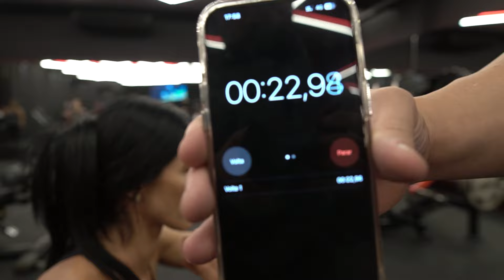Técnicas do Treino de GLÚTEO da EVA ANDRESSA: Guia Passo a Passo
Treino de Glúteo Exclusivo da Eva Andressa está aqui para revolucionar sua jornada fitness! Mergulhe neste guia completo para dominar a arte do treino de glúteos com a ícone fitness Eva Andressa. Renan 4Fit puxou um treino completo de posterior e glúteo e fez a Eva treinar de verdade, Este vídeo fornecerá instruções passo a passo sobre como tonificar e esculpir efetivamente seus glúteos, transformando seus sonhos de fitness em realidade. Você descobrirá os principais exercícios, dicas de dieta e estratégias motivacionais de Eva que a ajudaram a alcançar um físico impressionante. Seja você iniciante ou entusiasta do fitness, este vídeo está repleto de informações valiosas para aprimorar sua rotina de exercícios. Não esqueça de curtir, compartilhar e se inscrever para mais inspiração fitness!

Você está cansado de ir à academia sem ver resultados significativos? Quer ter um treinamento personalizado e alcançar seus objetivos de forma efetiva?